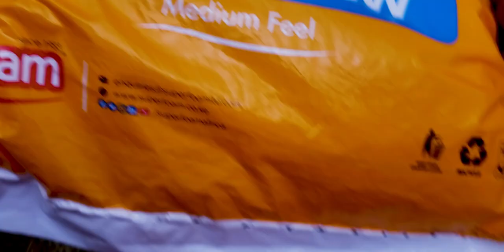THIS ROBBERY DID NOT GO AS PLANNED *WATCH TILL THE END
THANK FOR GUYS FOR THE CONSTANT SUPPORT GOD BLESS